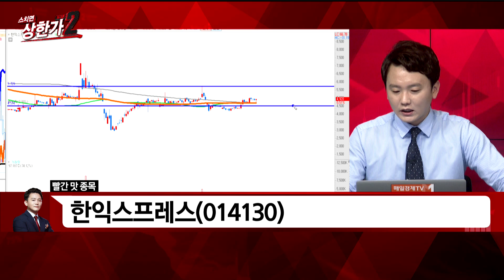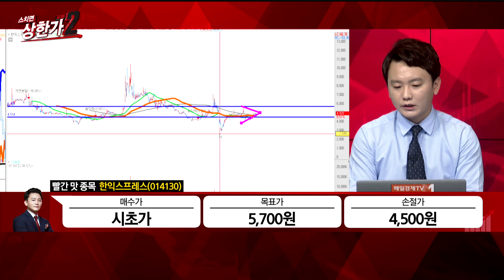[신광섭의 빨간맛 종목] 첫발 떼는 니콜라 관련주! 수소충전소 수소 운반 최대수혜주는? #07/23